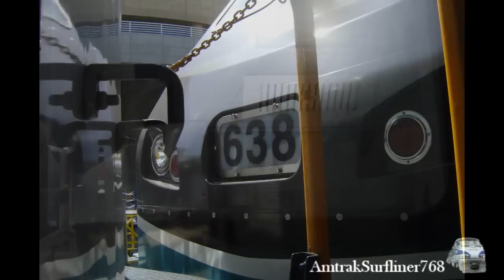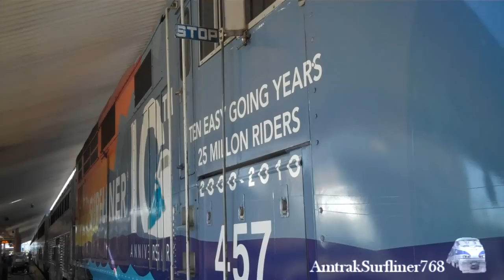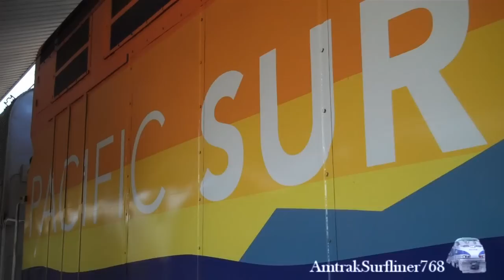National Train Day 2010 - Los Angeles, California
On May 8, 2010, I went to Union Station in Los Angeles, CA to celebrate the legacy of American Railroads. This day is dedicated to the history of USA railroads nationwide, consisting of large celebrations of festive events at several major Union Stations across the country. (This video is mainly photos.)
I put my heart and soul into making this video for you all, so I hope you enjoy watching it.
If you would like, please do leave a comment telling me and others what you thought. Thanks!

Credit where credit is due:
This video was created using:

Sony Cybershot DSC-S750 for stills
Flip Ultra HD for videos
Sony Vegas Pro 9.0 for editing.

I looked out this morning and the sun was gone
Turned on some music to start my day
I lost myself in a familiar song
I closed my eyes and I slipped away

It's more than a feeling
When I hear that old song they used to play
I begin dreaming
(More than a feeling)
'Til I see Marianne walk away
I see my Marianne walkin' away

So many people have come and gone
Their faces fade as the years go by
Yet I still recall as I wander on
As clear as the sun in the summer sky

When I'm tired and thinking cold
I hide in my music, forget the day
And dream of a girl I used to know
I closed my eyes and she slipped away
She slipped away